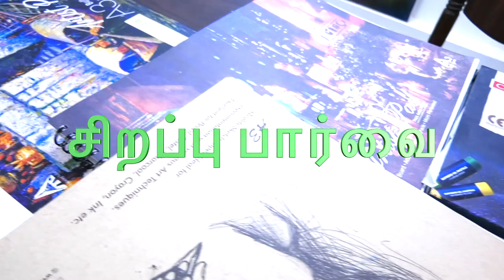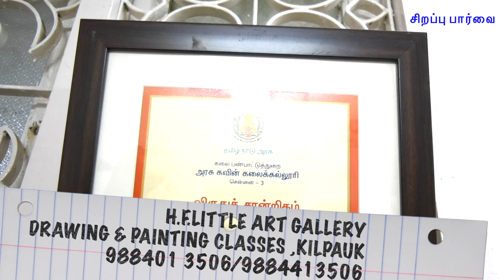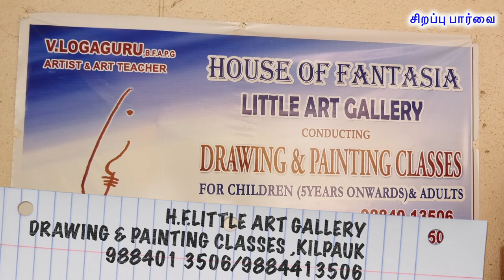H.F.LITTLE ART GALLERY DRAWING & PAINTING CLASSES ,KILPAUK 988401 3506/9884413506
H.F.LITTLE ART GALLERY
DRAWING & PAINTING CLASSES ,KILPAUK
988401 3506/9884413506